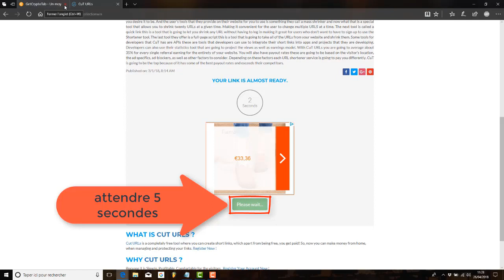Yamaha CYBER DIVA for Vocaloid4 [Free Download]